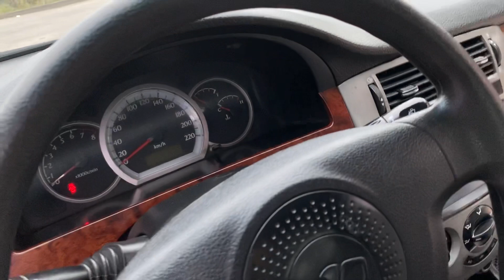Ít tiền mà vẫn đảm bảo chất tốt, LA 07 giá 15x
💥💥daewoo lacetti 2007 xe đẹp chạy ít, lacetti se e còn nhiều
✍BÊN EM BÁN XE CAM KẾT KO ĐÂM VA NGẬP NƯỚC

☎️ SỐ CHUYÊN MUA VÀ ĐỔI VÀ CHỈ ĐƯỜNG 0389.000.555